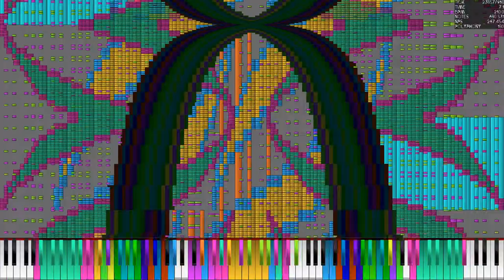(BLACK MIDI) Kahoot! 20 Second Countdown - 24 MILLION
MIDI by: PianoDude8918/Axley

Used Soundfont: KSP (No Pan Bright)

MIDI Info:

Basic Diagnosis
File Size: 185.05MiB
Resolution: 960
Tracks: 14
Notes: 24,255,216
Memory to Open: 1.14GiB
Duration: 23.9
Tempo: 210.00

Used Font: Roblox (not roblox)